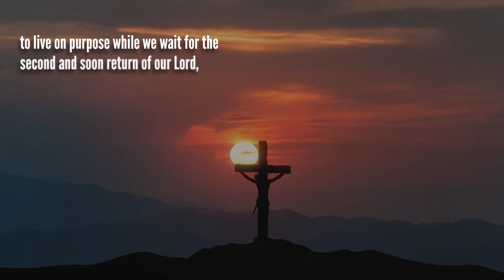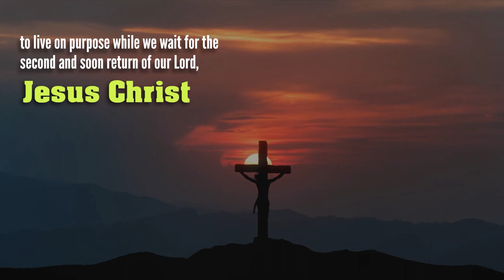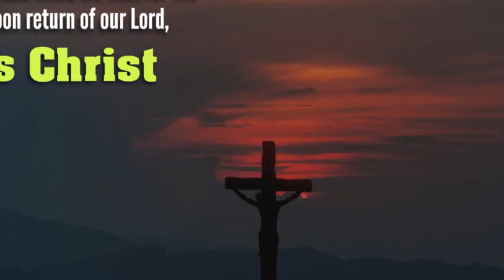Inspirational Discussions for Daily Living S1 E3 Power of The Exalted Jesus Plan 3 Angels Media In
Lewabo is an online inspirational movie streaming website for good content. An entertainment platform for the whole family. Watch Local, international movies; Nigerian movies, nollywood movies, American movies, African American movies, African movies. Enjoy hundreds of inspiring, uplifting, positive family-friendly movies.